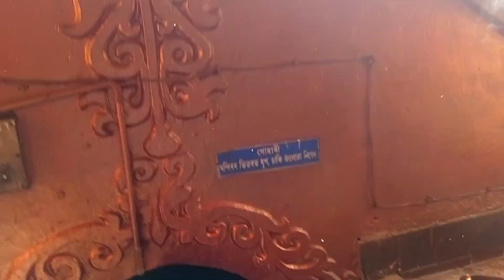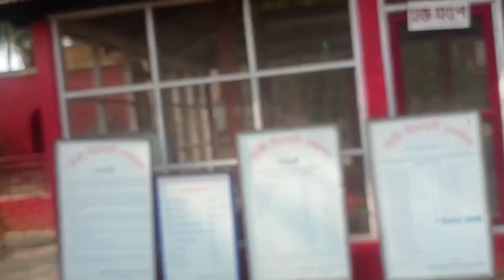Dirgeswari devalaya 🙏🙏🙏🙏.Val loga eta din ❤️❤️❤️❤️